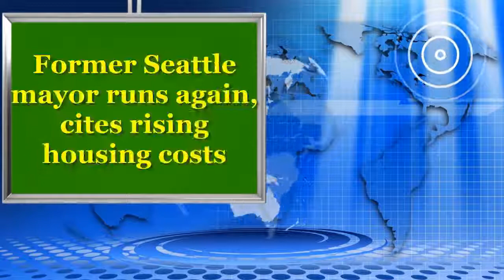Former Seattle mayor runs again, cites rising housing costs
Former Mayor Mike McGinn said Monday he's running for the city's top job again because Seattle's booming economy risks making it "an enclave for the wealthy."
McGinn, who was mayor from 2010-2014, is challenging incumbent Ed Murray, who defeated him in 2013. Murray, who led the push to increase Seattle's minimum wage to $15 an hour and has emerged as a critic of President Donald Trump's policies, was not expected to face serious competition for re-election.
However earlier this month a man sued Murray, saying 30 years ago he sexually abused him when he was a teen. Murray has forcefully denied the allegations.